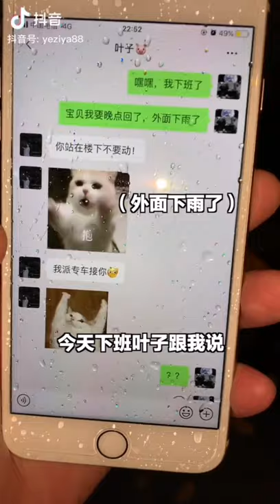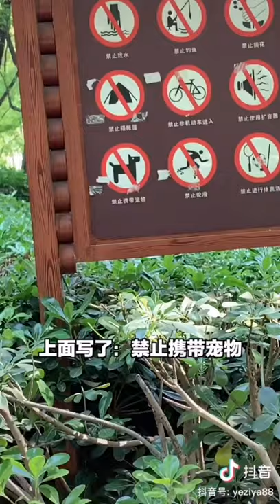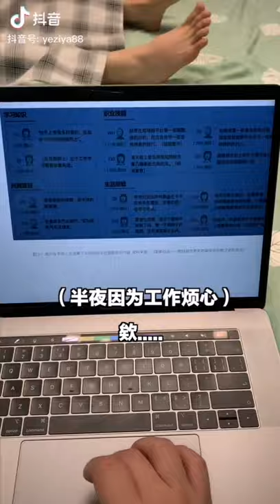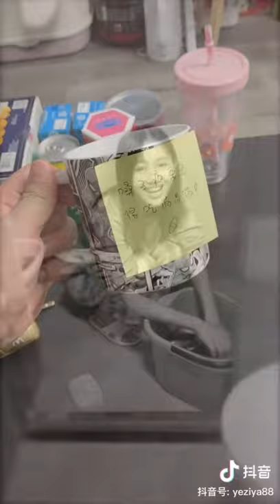[抖音][DOUYIN][TIK TOK CHINA]情侣日常COUPLE'S DAILY VLOG PART 2